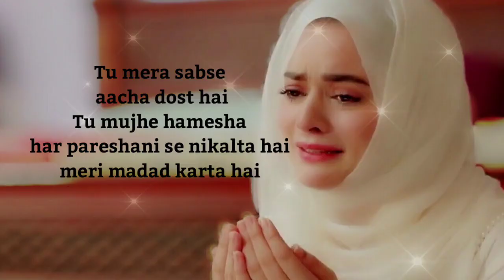Ya Allah Teri Bandi Thak Chuki hai Sabr karte karte || 2022 Jumma Mubarak Dua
NCN Release
Music provided

Contents
teaching,
Non-prorit
educational or personal use tips the
balance in